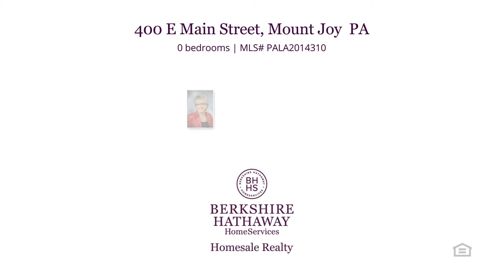400 E Main Street Mount Joy, PA 17552 - Vacant land for sale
$598,000
400 E Main Street Mount Joy, PA 17552
MLS# PALA2014310

Ideal location with excellent traffic exposure.   Public water, sewer, gas and electric are available.  There is a 300 square foot service building on the property which needs renovated or demolished.   Quick and easy access to RT. 283.  Zoning is Neighborhood Commercial.

Represented by:
Ferne Silberman, Berkshire Hathaway HomeServices Homesale Realty